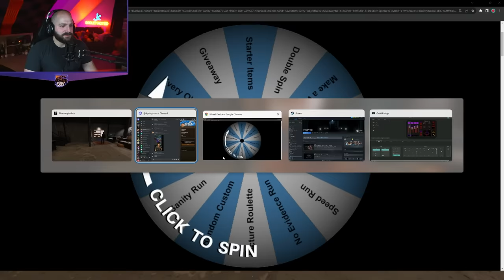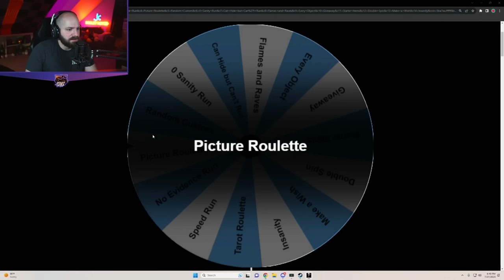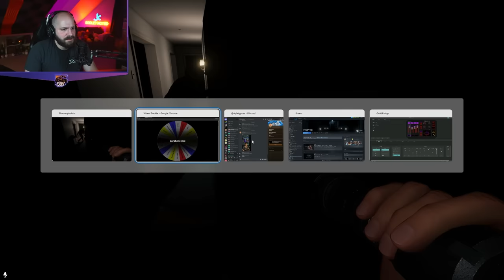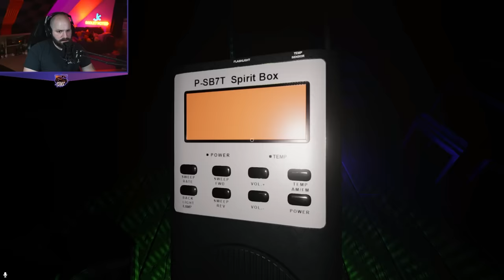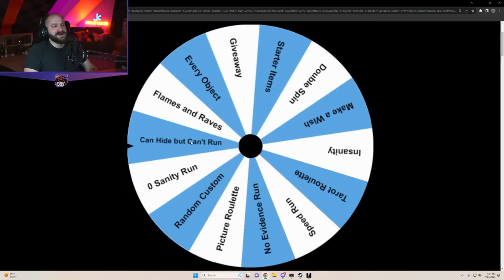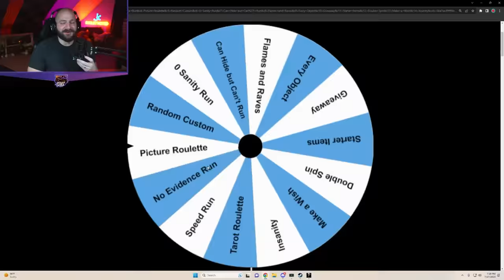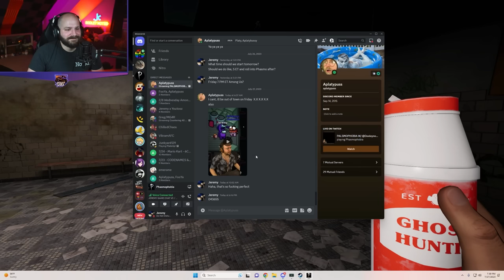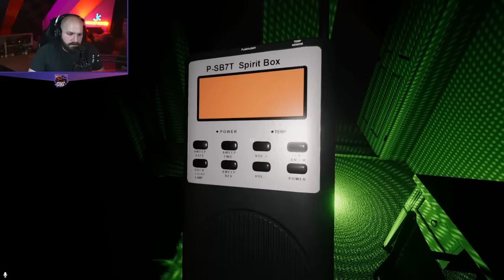WE'RE CRAAAAAACKED! | Palsmophobia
Jeremy and Platy are back in force. Palsmophobia returns!